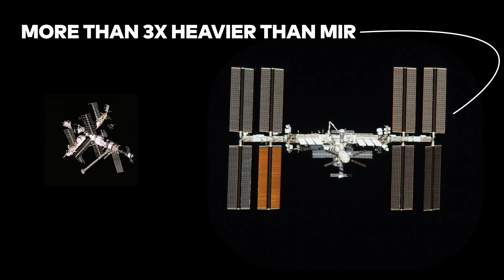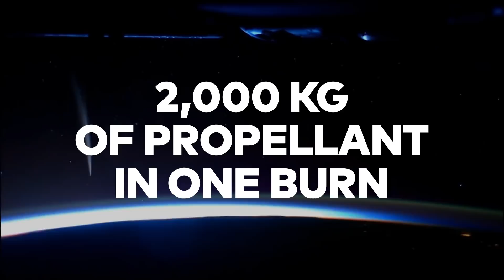SPACECRAFT CEMETERY || Where The International Space Station Will Die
When the first piece of the International Space Station launched in 1998, the celestial lab was only expected to last until 2015.

The ISS was—and still is—a functioning lab that does many kinds of scientific research. And it’s a testament to what international cooperation can achieve.

But when its time for the program to end, the satellite will end up at Point Nemo, the farthest point from any land and life on Earth. More than 250 spacecraft have ended up there since 1971, and it's more commonly known as the "spacecraft cemetery."

Narrator: Eleanor Cummins

Researcher: Shannon Stirone

Media: NASA, Prelinger Archives, Google Earth, Disney•Pixar (Finding Nemo)